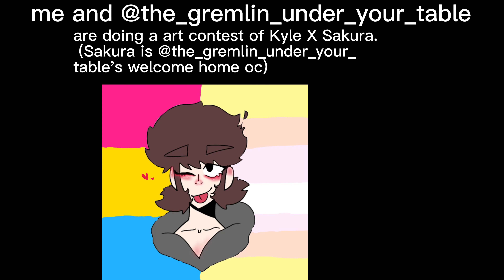Kyle x Sakura art contest. due date is august 30 (read description)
plz @ us at  @Sn4ZyGayness and @attackmaka